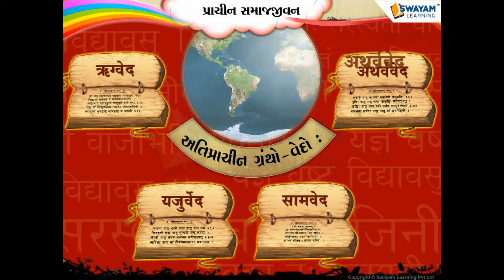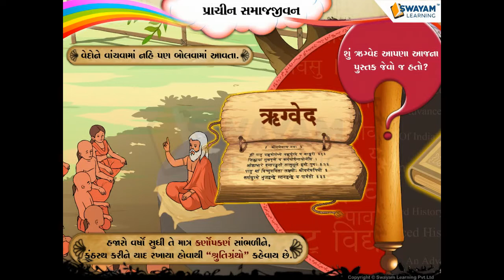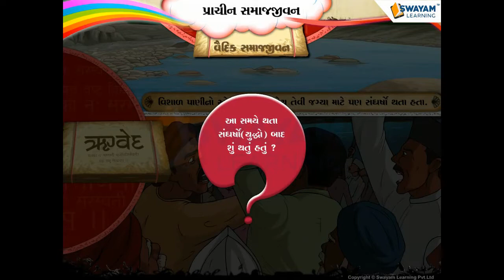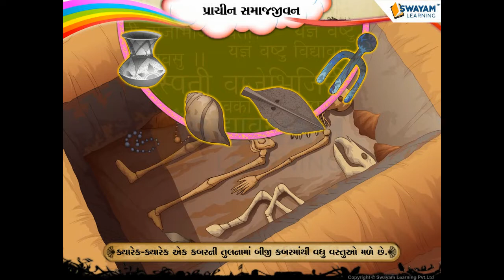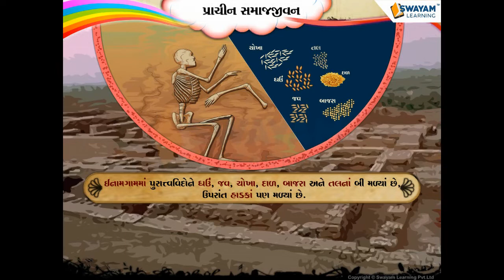SwayamLearning™ | પ્રાચીન સમાજજીવન | સામાજિક વિજ્ઞાન | Social Science | Gujarat medium | GSEB